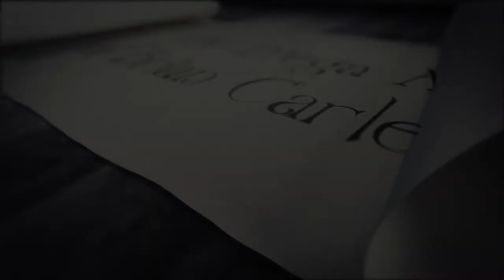The Mega Art of Brian Carleton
Explore the noosphere through Brian's eyes.
In the marvelous works of Brian Carleton.

Had full creative freedom to do whatever, so had an absolute blast working on this project. Brian genuinely is a free soul, giving into his passions and following them truly. Wish him the best.

May this video immortalize his works for an eternity.